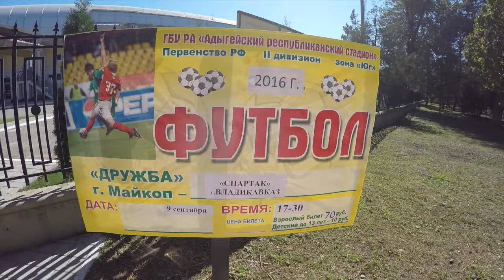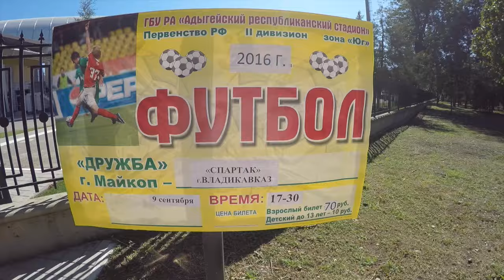VLOG #9 Вся жизнь с фотоаппаратом. Всего понемножку. гандболлипучий. Мы в жопе мира.